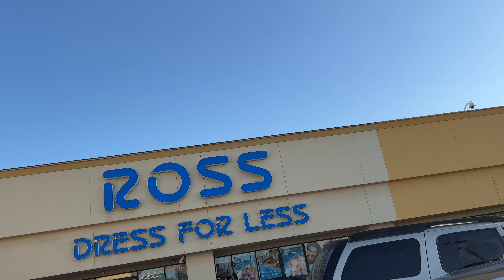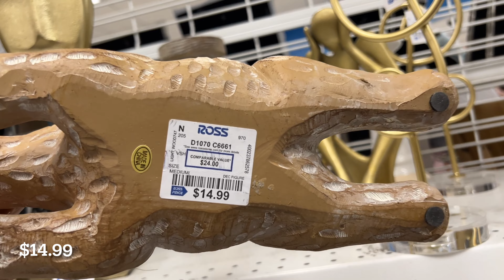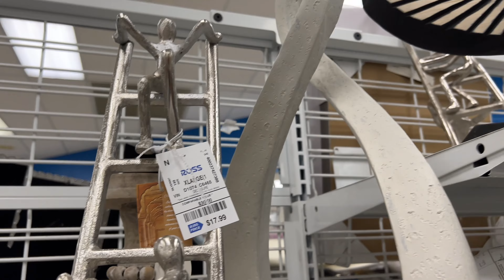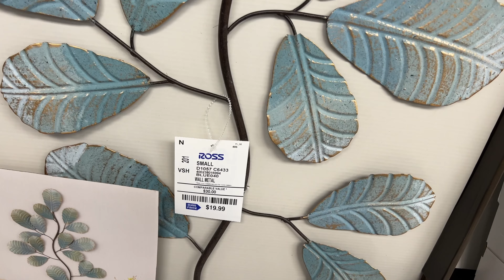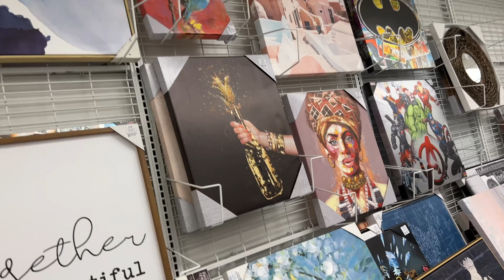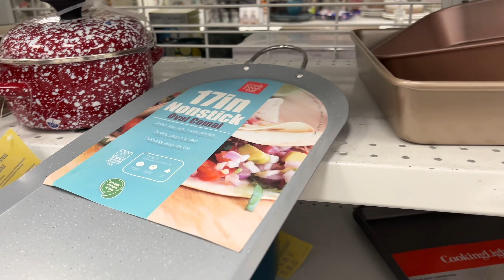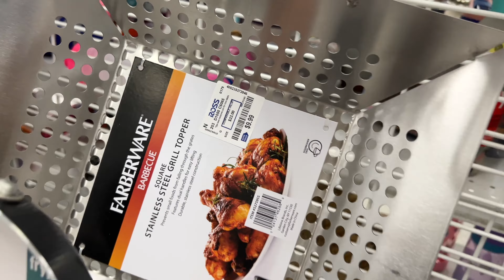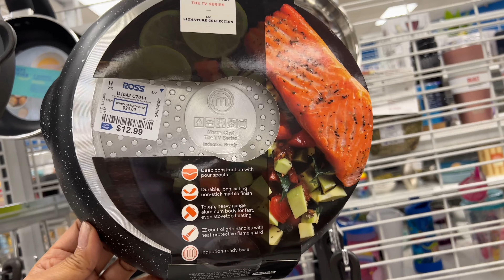ROSS DRESS FOR LESS HOME DECOR KITCHENWARE, FURNITURE /SHOP WITH ME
Thank you for watching this video! visit rossdressforless Please subscribe to see more from me, give this video a thumbs up if you enjoyed and comment down below what videos you want to see next.
ROSS DRESS FOR LESS HOME DECOR KITCHENWARE, FURNITURE /SHOP WITH ME rossdressforless homedecor kitchenware ✦✦✦THIS IS NOT SPONSORED VIDEO✦✦✦